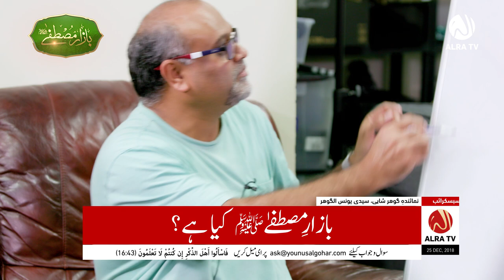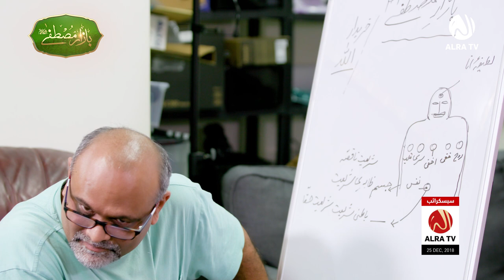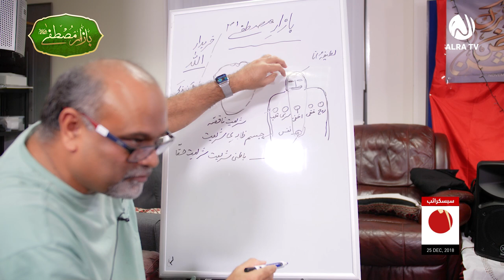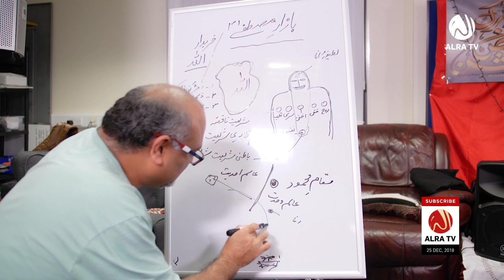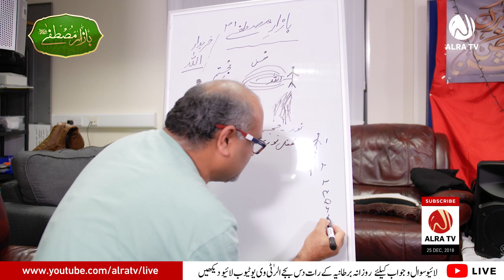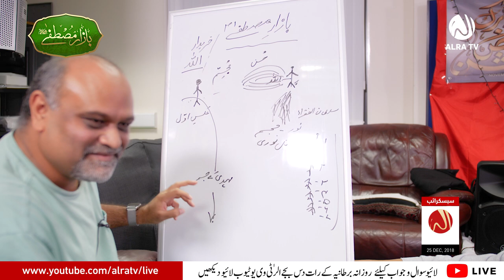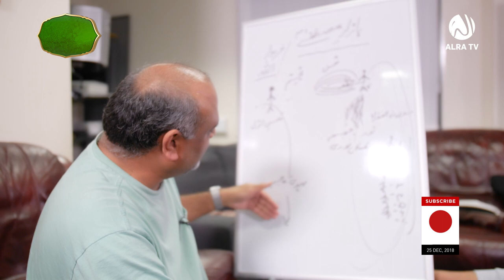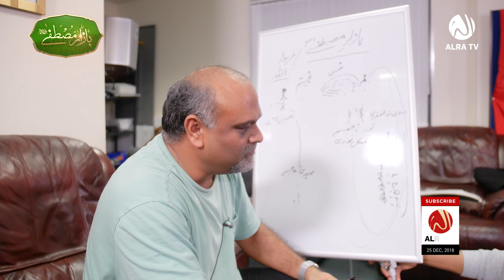Bazar e Mustafa (s) Kya Hai? | Younus AlGohar | ALRA TV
What is the Bazaar of Prophet Mohammad and why was it never set up before the era of Imam Mehdi, His Divine Eminence Gohar Shahi? How and why would God himself be the buyer at the Bazaar of Prophet Mohammad? Prepare to be amazed as Sayyidi Younus AlGohar takes you through the details of one of God's most well-kept secrets!

This video is Part 1 of the Bazaar of Prophet Mohammad series - a series of videos in which Sayyidi Younus AlGohar delves into the astonishing reality of Deedar-e-Ilahi (Witnessing the divine splendour) in the era of Imam Mehdi.

*Available with English & Urdu subtitles